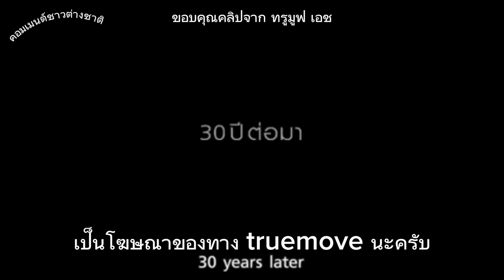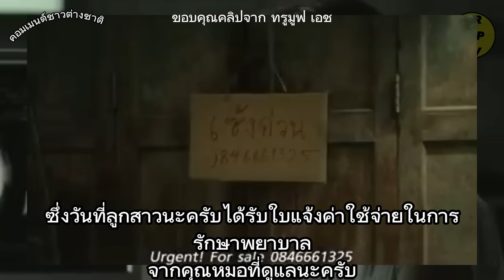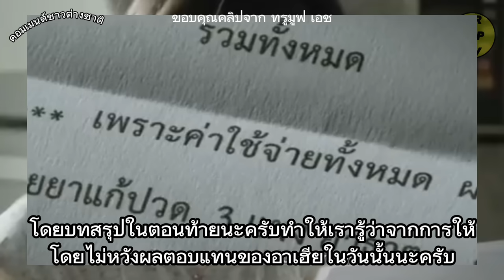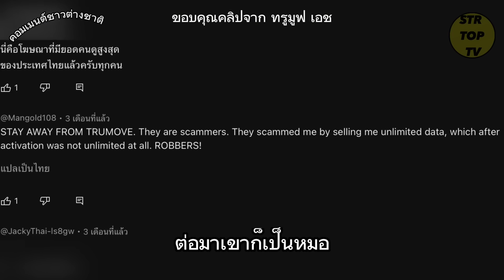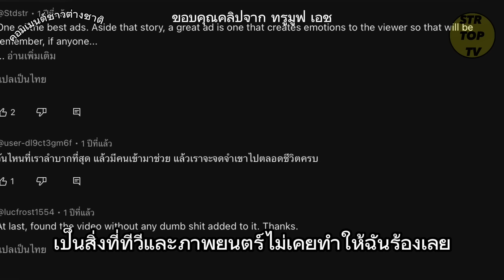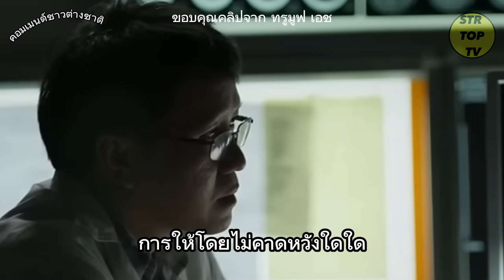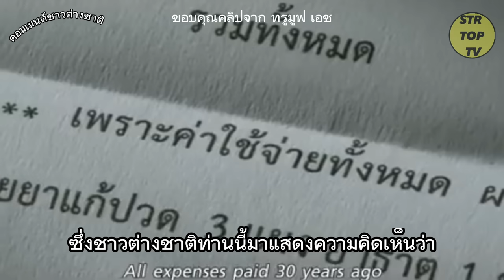โฆษณาไทยที่ดีที่สุดตลอดกาล!กินใจชาวต่างชาติ 40ล้านวิว คอมเมนต์ต่างชาติกล่าวโฆษณาไทยทำฉันน้ำตาไหล!!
โฆษณาไทยกินใจชาวต่างชาติ 40 กว่าล้านวิว

ชื่อเรื่อง การให้คือการสื่อสารที่ดีที่สุด
โฆษณาของทางทรูมูฟ นะครับ

เป็นที่พูดถึงเป็นอย่างมากเลยครับในหมู่ชาวต่างชาติ กับการครีเอต ของคนไทย ในการสร้างภาพยนต์โฆษณานี้ขึ้นมา ซึ่งได้รับคำชื่นชม เป็นอย่างมาก ชาวต่างชาติบางคน
ถึงกับบอกว่านี่เป็นโฆษณาที่ดีที่สุดที่เคยดูมา หรือบ้าง ก็บอกว่าคนไทยเนี่ยมีความคิดในการสร้างโฆษณาที่ไม่เหมือนใครในโลกจริงๆ สร้างโฆษณาได้กินใจมากนะครับ

โดยโฆษณาตัวนี้ก็ผ่านมากกว่า 10 ปี แต่ในปัจจุบันก็ยังเป็นที่พูดถึงกันอยู่นะครับ

เดี๋ยวเราจะมาลองฟังความคิดเห็นชาวต่างชาติดูนะครับว่าพวกเขามีความเห็นอย่างไรกันบ้าง

ซึ่งภาพยนตร์โฆษณาเรื่องนี้ ได้แรงบันดาลใจจากเรื่องราวทางสื่อสังคมออนไลน์ เล่าถึงเหตุการณ์ที่เกิดขึ้นในชุมชนเล็กๆ เปิดเรื่องด้วยเด็กชายคนหนึ่งถูกเจ้าของร้านขายยาด่าทอและถูกไล่ออกจากร้าน เนื่องจากขโมยยาแก้ปวดเพื่อนำไปรักษาแม่ที่ป่วย แต่ถูกเจ้าของร้านจับได้เสียก่อน ขณะนั้นเองอาเฮียขายก๋วยเตี๋ยว ซึ่งเป็นคนจิตใจดีมีเมตตาได้เห็นเหตุการณ์เข้าโดยบังเอิญ จึงยื่นมือเข้าช่วยเหลือด้วยการออกค่ายาแทน พร้อมให้เกาเหลาแก่เด็กชายอีก 1 ถุง
30 ปีต่อมา ลูกสาวได้ส่งตัวอาเฮียเข้าโรงพยาบาลกะทันหันเพื่อรับการผ่าตัดสมอง เหตุการณ์นี้ทำให้ลูกสาวอาเฮียประกาศเซ้งร้านก๋วยเตี๋ยวเพื่อนำเงินมาจ่ายค่ารักษา วันที่ลูกสาวได้รับใบแจ้งค่าใช้จ่ายในการรักษาพยาบาลจากคุณหมอที่ดูแล เธอถึงกับประหลาดใจ เมื่อเห็นข้อความที่ว่า “ค่าใช้จ่ายรวมทั้งหมด 0 บาท เนื่องจากหมอได้รับไว้แล้วเมื่อ 30 ปีก่อน” บทสรุปในตอนท้ายทำให้เรารู้ว่า จากการให้โดยไม่หวังผลของอาเฮียในวันนั้น…วันนี้อาเฮียจึงได้รับผลจากการให้โดยไม่หวังผลตอบแทนราวกับปาฏิหาริย์